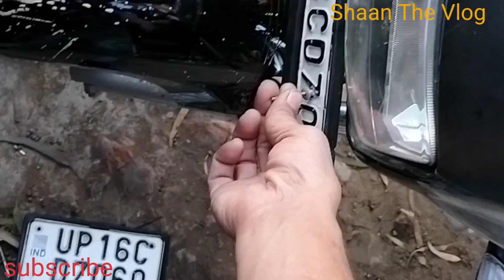Jatt prabhjot bhai ka hua accident dua Karo jaldi sahi ho jai//jattprabhjot//bike complete#kavasah2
Jatt prabhjot bhai ka hua accident dua Karo jaldi sahi ho jai
bike complete

vlog
Motovlogging
vlog kaise kare
motovlog kaise kare
1 vlog
first vlog
Splender modify
Splender modifeshing
Splender vlog
vlog with splendor
vlog
mera vlog
bike vlog
vlog bike

aap mujhe in side pa bhi follow kar sakte ho

my name is - SHADAn saifi